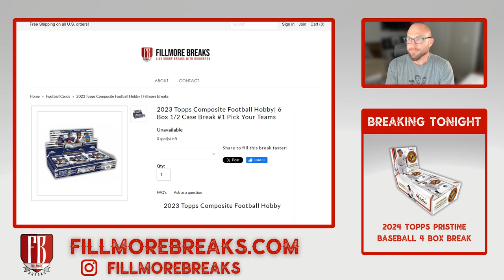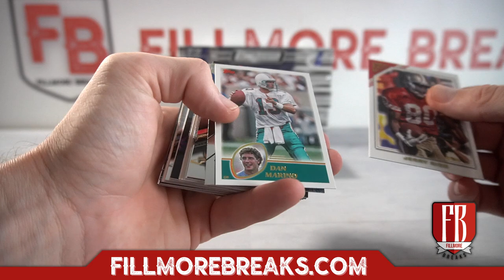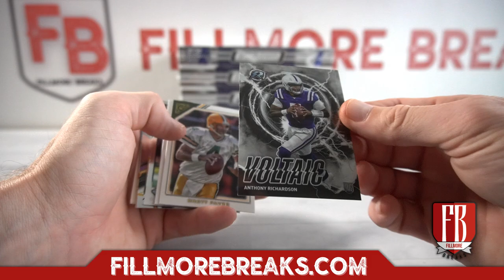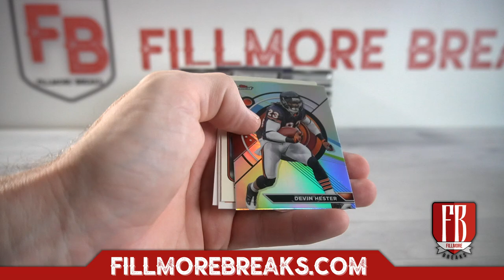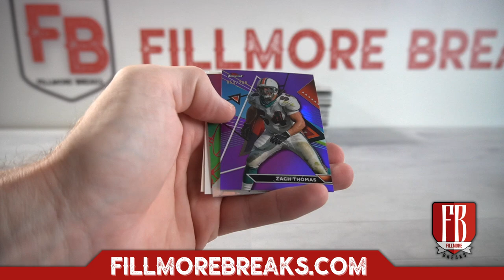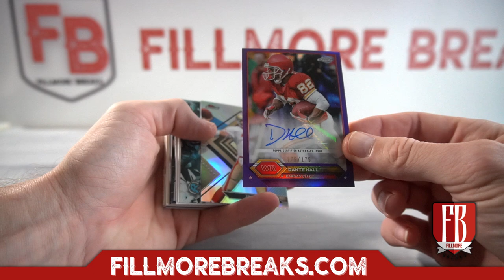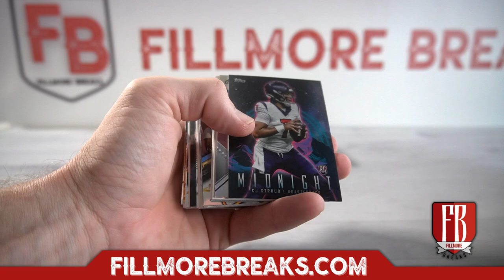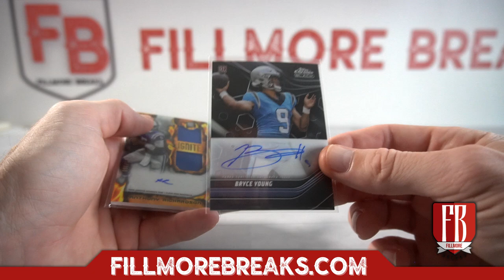2023 Topps Composite Football Hobby | 6 Box 1/2 Case Break #1 Pick Your Teams